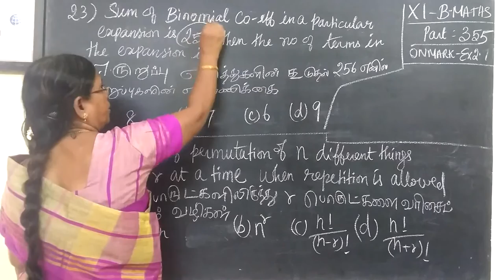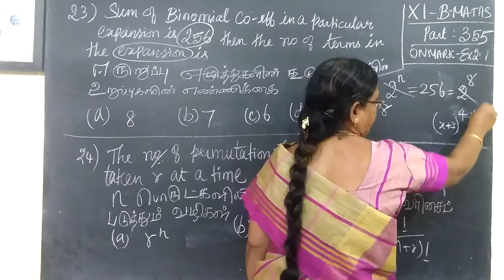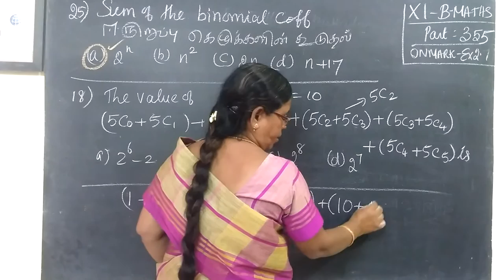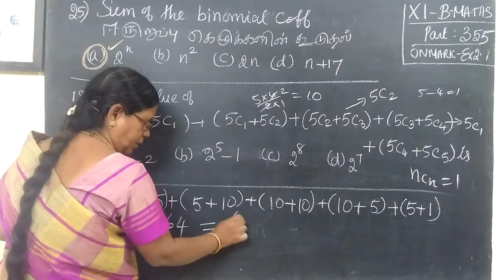11-BM [355] Ex-2.7 Algebra இயற்கணிதம் Gomathidharmarajan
11-BM [355] Ex-2.7 Algebra இயற்கணிதம் Gomathidharmarajan
11th  வணிககணிதம் இயற்கணிதம்